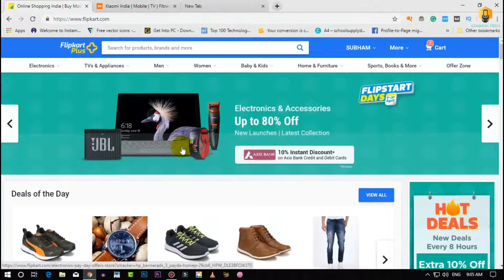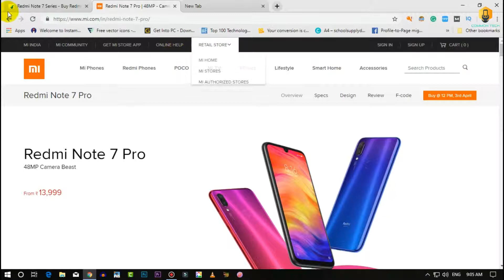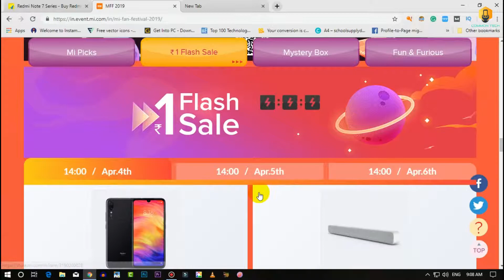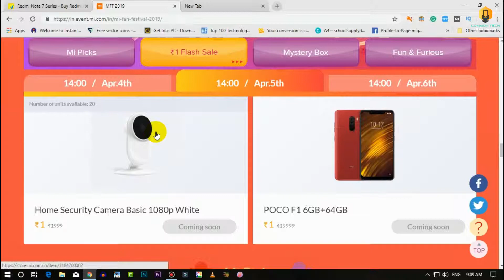Mi 1 Rs Sale || Don't Miss It || Tips to get this (Hindi)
Hello Friends
In this video, we will be going to see 1rs flash sale which is going to held on 4th - 6th april 2019 on mi store.